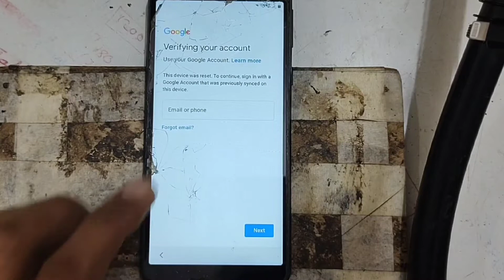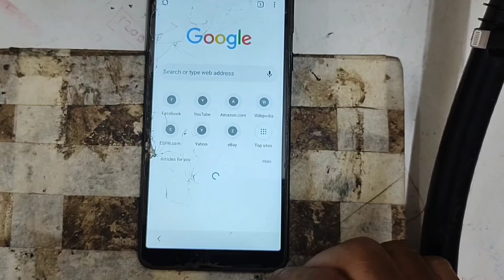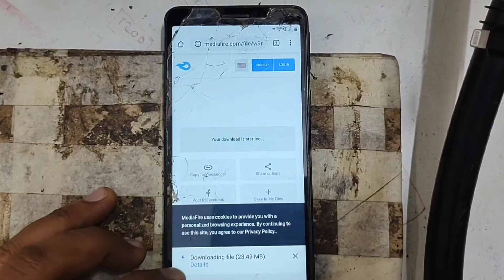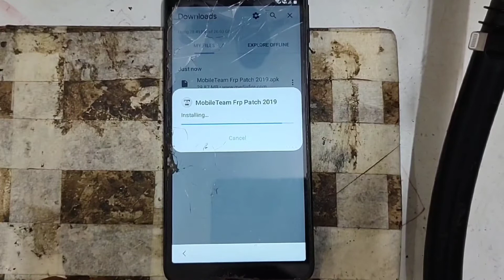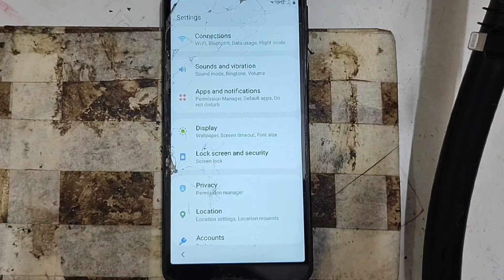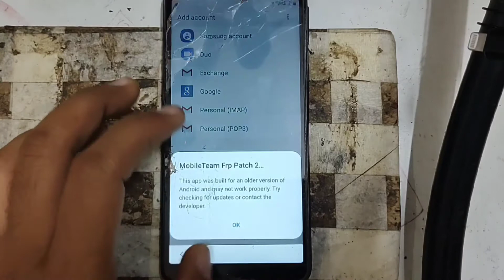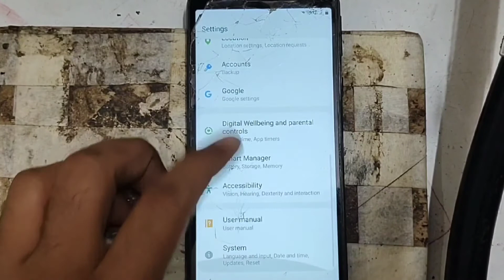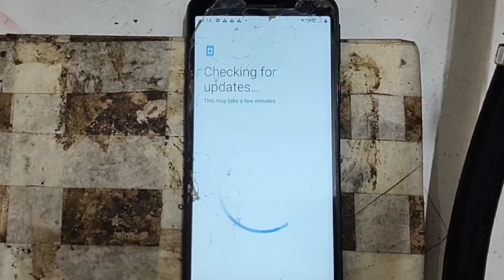Samsung M01 core frp Bypass 2021 | samsung m01 core latest security patch.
samsung m01 core frp latest security patch frp bypass.